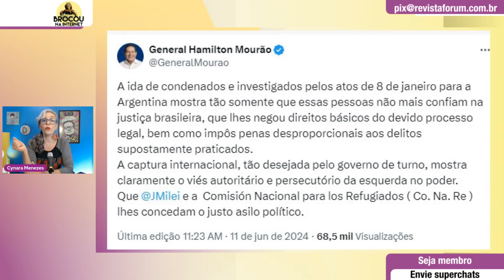Mourão disse ser idoso para ajudar nas enchentes, mas está sendo solidário com golpistas foragidos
00:00:00 - Mourão pede para Milei asilar golpistas